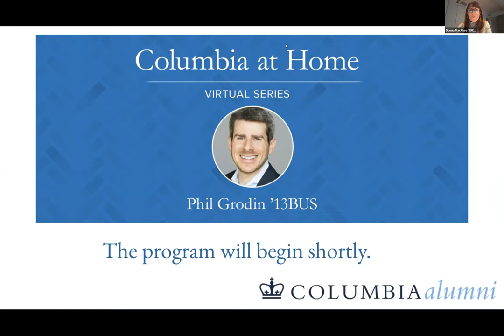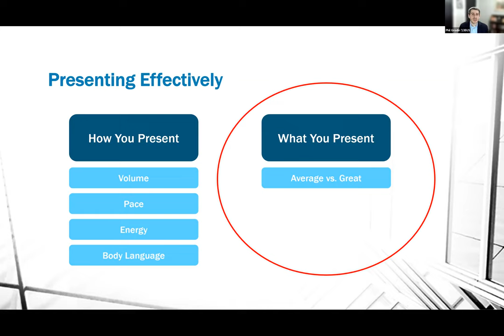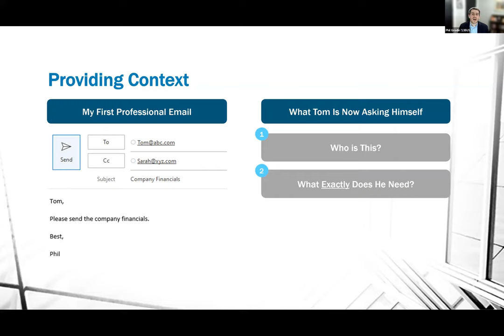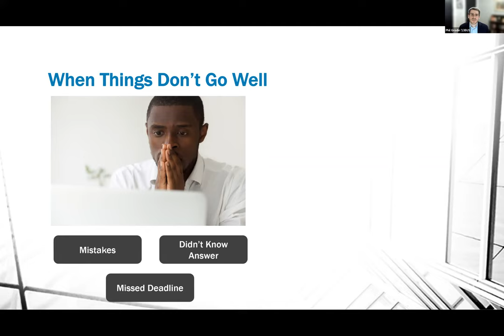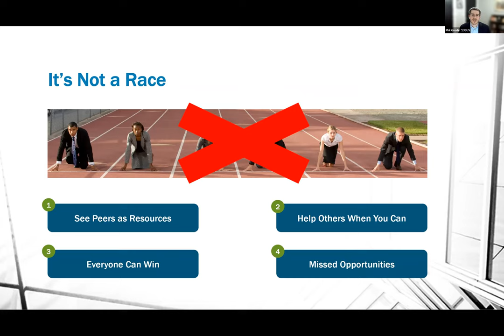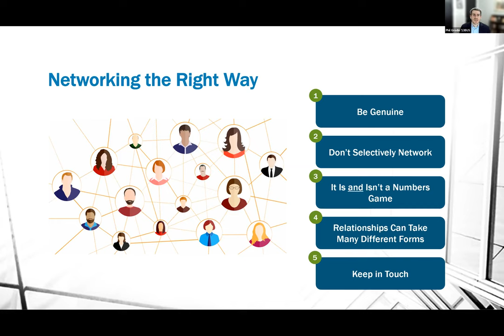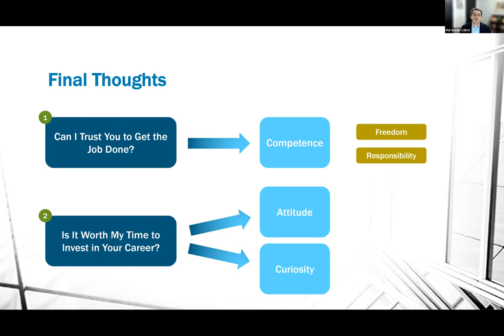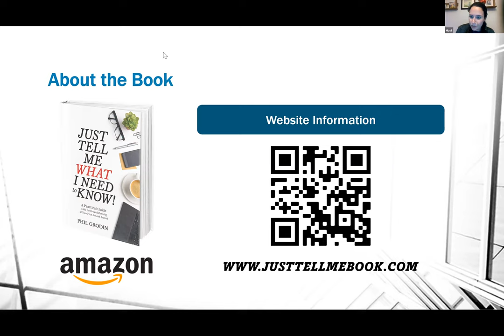Columbia at Home | Learn the Keys to Early Career Success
Join Phil Grodin ’13BUS, senior finance professional and author of the book, Just Tell Me What I Need to Know!, for a discussion of what it takes to build a successful career from day one.

Phil has spent more than 15 years in the corporate world and has managed dozens of young professionals. He’s noticed that they have never been better prepared to handle the technical elements of their careers. However, it’s often the soft skills that end up making or breaking an individual’s success trajectory. Unfortunately, these skills can take weeks, months, or even years to develop through on-the-job trial and error, and they’re not found in any training manual or employee handbook.